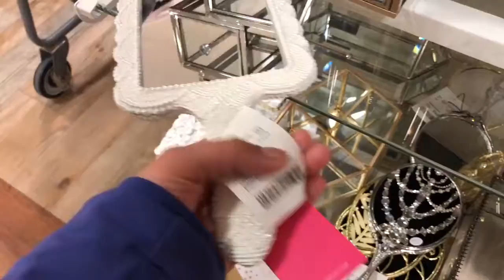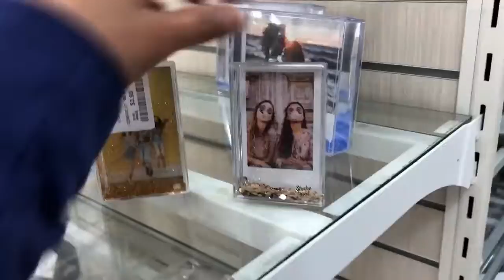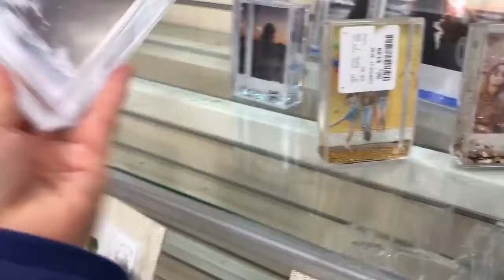HOME GOODS 2018 NEW SUMMER DECOR IDEAS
I LOVE HomeGoods and Anything Themed Decorating Related!

Welcome to The TrendMill Channel, we offer easy access to popular Videos.

Credit to YouTube cc host: